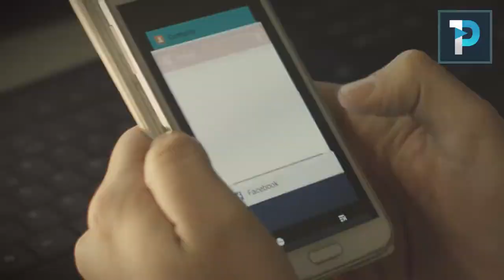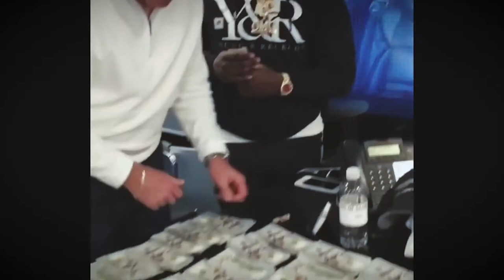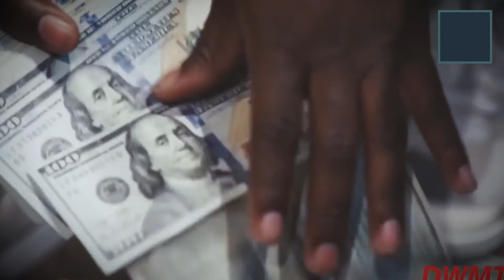The worst part about Ramadan